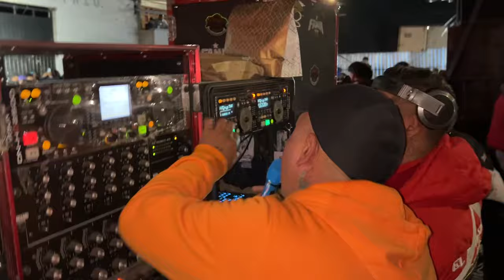Mi Primer Amor | Grupo Yulios Kumbia X Grupo Maravilla de Robin Revilla X Fania 97